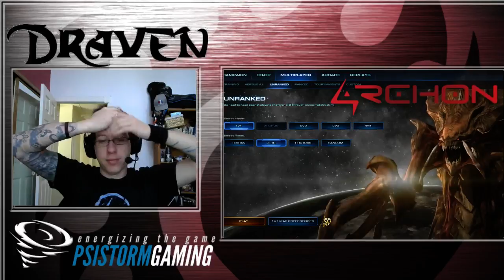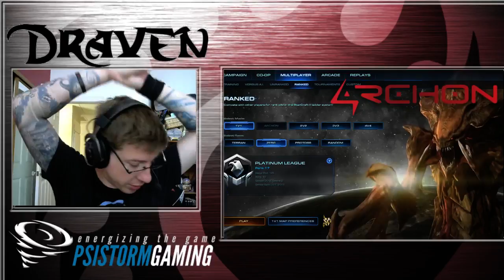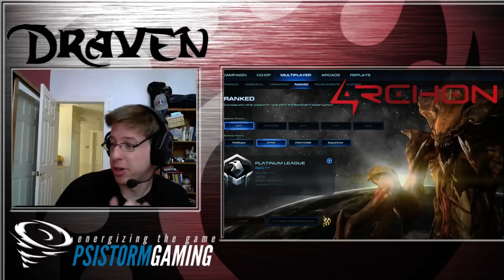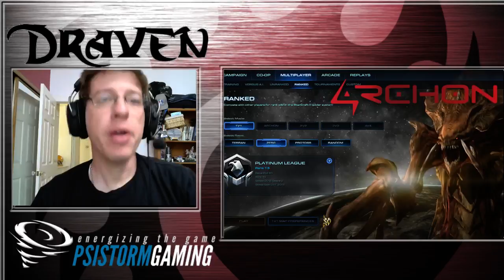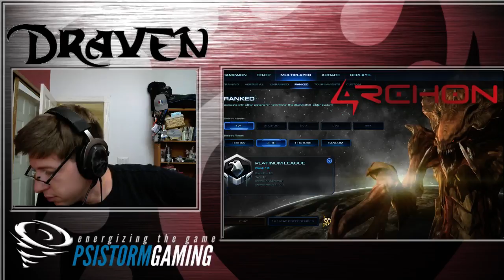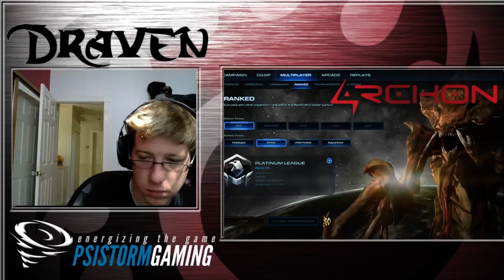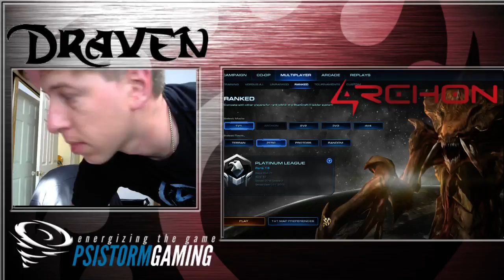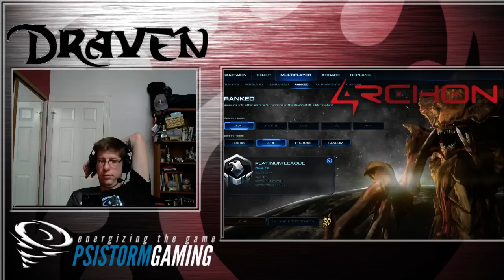Draven playing ♣Starcraft♦ with new Builds Platinum to Masters by July Day 1